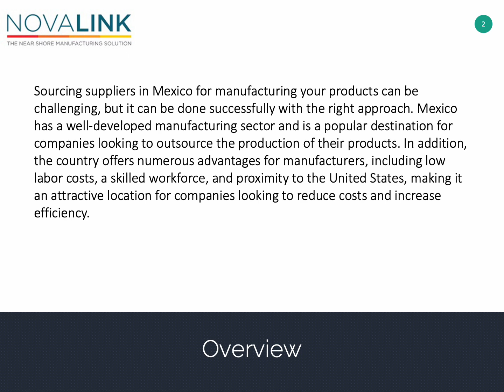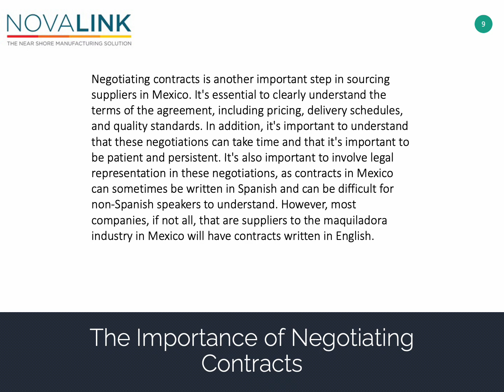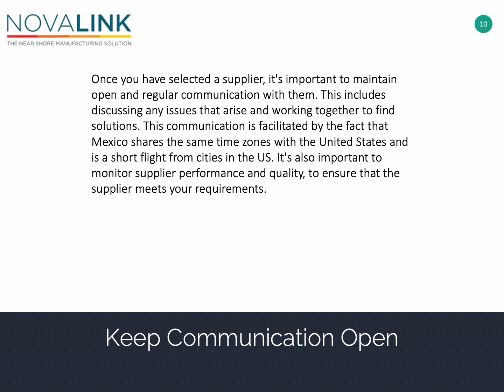Successfully Sourcing Suppliers in Mexico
Sourcing suppliers in Mexico for manufacturing your products can be challenging, but it can be done successfully with the right approach. The manufacturing sector in Mexico is well developed, making it a popular destination for companies looking to outsource production. The country is also known for its low labor costs, skilled workforce, and proximity to the United States, making it a great location for companies looking to reduce costs and increase productivity.